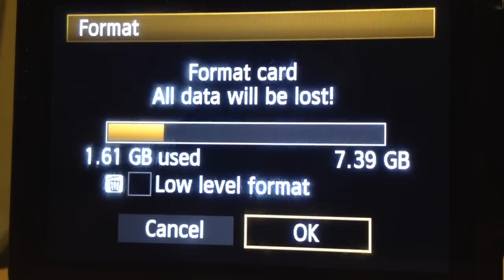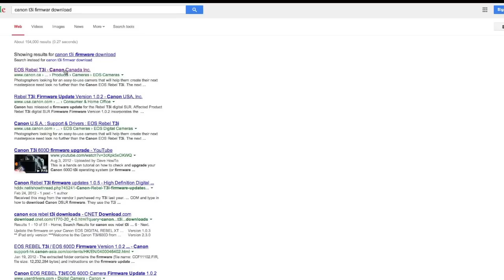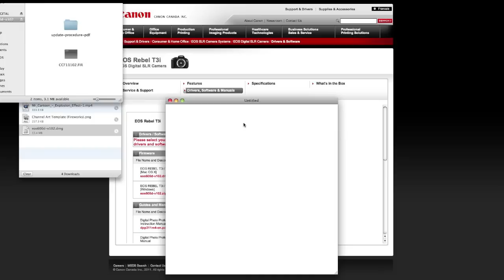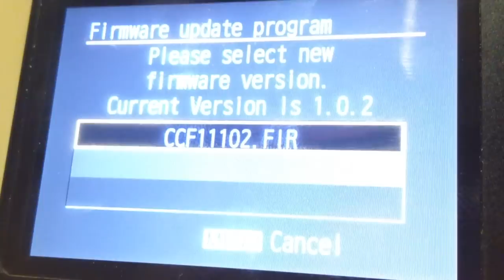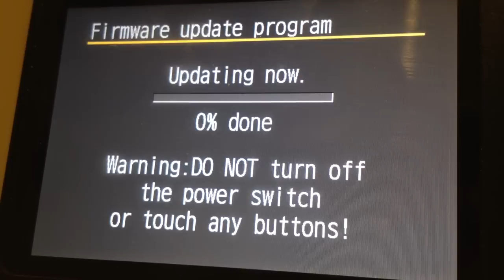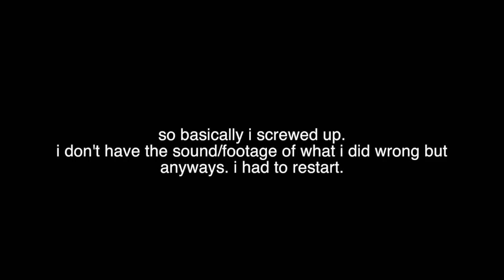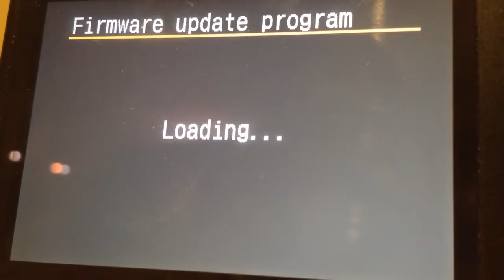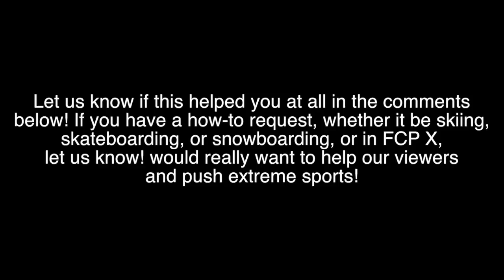How to install magic lantern 2.3 on Canon 5D,50D,60D, 500D, 550D, 600D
2022 UPDATE - I am now 23 years old and have no idea if this still works but its definitely worth a try.
installing magic lantern tutorial.
this mod is available for the
 5D Mark ii 2.1.2
 50D 1.0.9
 60D 1.1.1
 500D 1.1.1
 550D 1.0.9
 600D 1.0.2